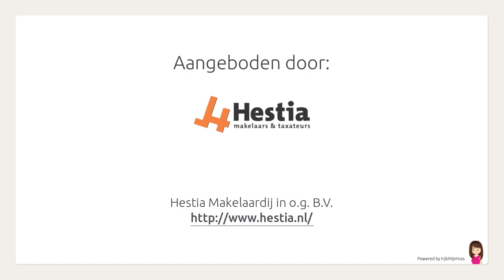Rijksweg 100, Malden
Aangeboden door Hestia Makelaardij in o.g. B.V.. Voor meer informatie over deze woning